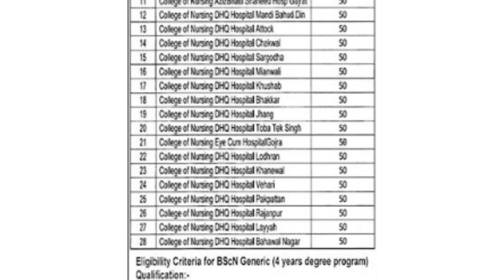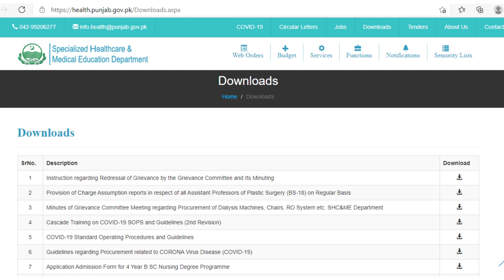Admission Open: Govt Bsc Nursing Colleges Program Punjab 2021 How To Apply DHQ Nursing HOSPITAL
Directorate General of Nursing Punjab nurse midwife

In this video I have explained about Govt Bsc Nursing Colleges Program

Medical & Dental College Admission Test MDCAT 2021 is a test conducted  by the PMC Pakistan medical commission every year for admission in MBBS & BDS degrees.

Good luck!!

PMC MDCAT CLOSING MERIT 2020 NUMBER OF SEATS IN GOVERNMENT AND PRIVATE MEDICAL COLLEGES RESULT NEWS👇